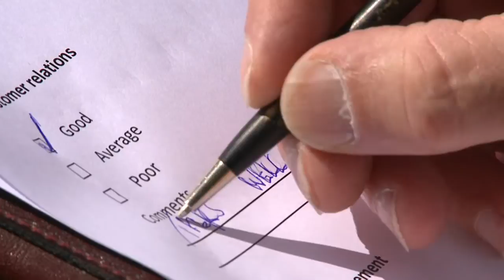Jim's Ethos Customer Service Part 1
Jim Penman is sharing Jim's Group ethos for customer service.